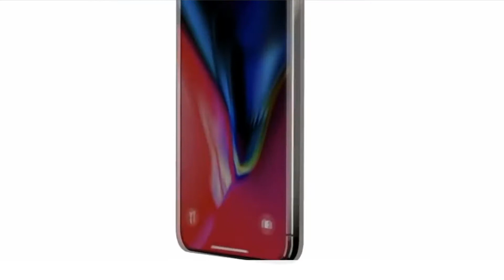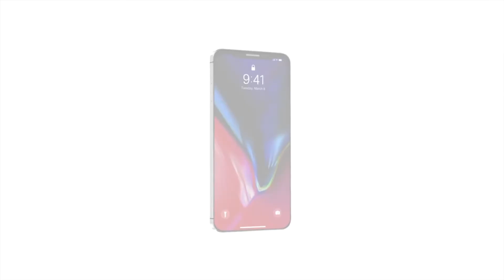Пародия на Джони Айва (про iPhone SE2)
Пародия на дизайнера и маркетолога Джони Айва под соусом предстоящей презентации iPhone SE2. Пофантазируем!